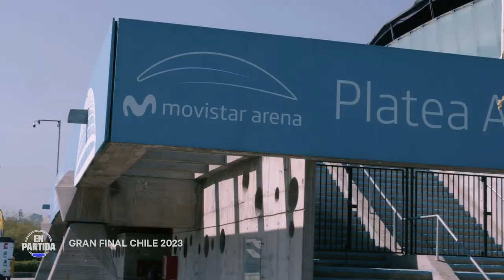EnPartida | Una final más allá de la Grieta | Esports | League of Legends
El League of Legends se vive más allá de la Grieta. Eso quedó muy claro durante la final del Apertura 2023 de la LLA en Chile y en este episodio especial de En Partida.